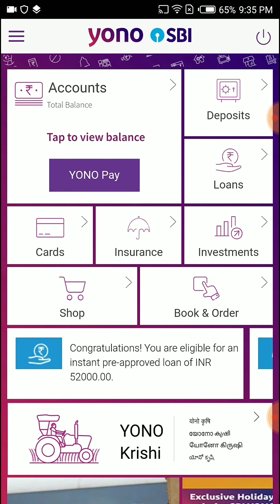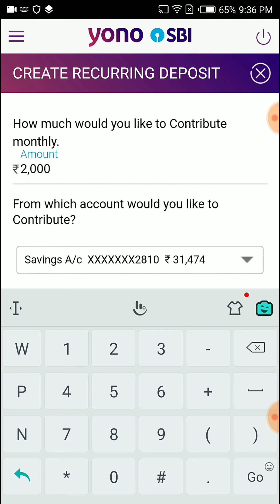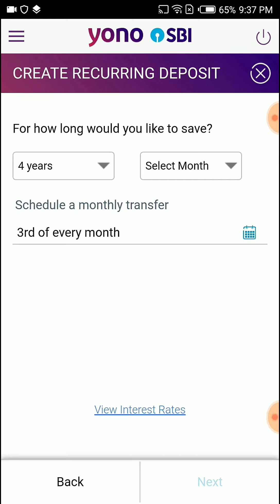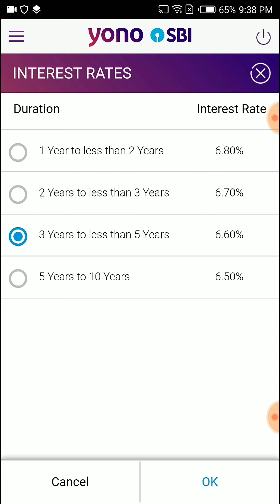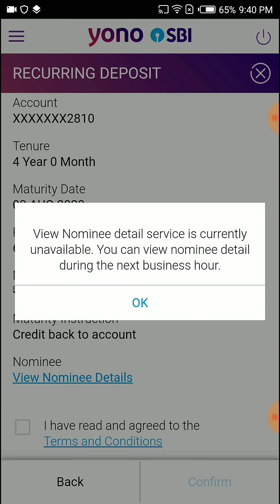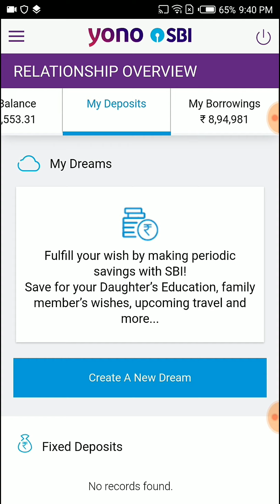How to Start Recurring Deposit in SBI Online. Open Bank RD Online.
How to Start Recurring Deposit in SBI Online.Viewers in this video I'll describe how to open recurring deposite in sbi through yono app step by step.I'll also give you a detail description about RD interest rates etc.